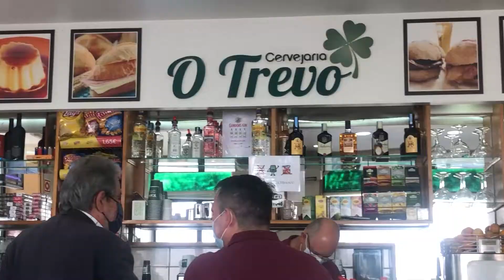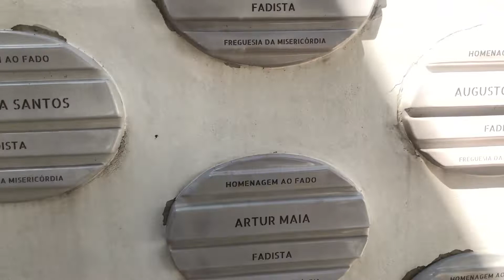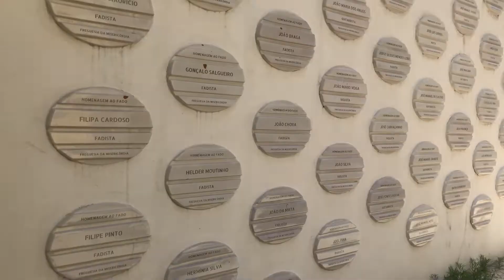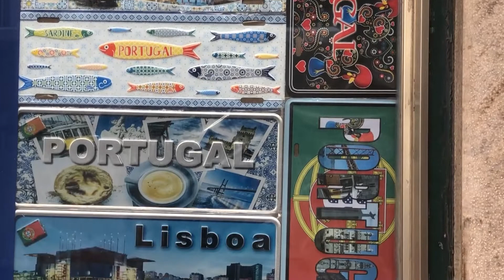شهر لیسبون پایتخت کشور پرتغال جاذبه های گردشگری و توریستی اروپا پارت یک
بچه ها  خوشحال میشم که نظرتونو زیر ویدیو برام بنویسین 🙏🏻💞

🌍 به ZeDiba خوش آمدی! 🎥✨
 تجربه‌های جذاب و متنوع از زندگی در آلمان گرفته تا سفر به زیباترین شهرهای اروپا. 🌟
💡 موضوعات کانال :

🇩🇪 زندگی در آلمان: فرهنگ مردم آلمان، روابط اجتماعی و عاشقانه آلمانیها، شوک‌های فرهنگی بین ایرانی‌ها و آلمانی‌ها
✈️ مهاجرت به آلمان: نکات کاربردی درباره مهاجرت، خوبی‌ها و سختی‌ها، اجاره خانه و زندگی در برلین
🏡 تجربه‌های ما از زندگی  روزمره درآلمان : ولاگ‌های زندگی، خرید دوچرخه 🚲، نگهداری حیوانات خانگی 🐾
🥨 آشپزی و نوشیدنی‌های آلمانی: طرز تهیه غذاهای سنتی و نوشیدنی‌های سنتی المان 🍻
📚 تحصیل در آلمان: نکات مهم برای دانشجویان در آلمان و تجربه‌های شخصی ما 🎓
🎨 سفر و هنر: سفر به شهرهای زیبا مثل مادرید، سوویا، والنسیا، پورتو، و لیسبون 🇪🇸🇵🇹 | تجربه‌های هنری و بازدید از موزه‌ها و گالری‌ها
👟 تجربه کفش پابرهنه (برفوت): چرا این سبک را انتخاب کردیم و چطور زندگی‌مان تغییر کرد 🏃‍♂️
🎭 ویدیوهای فان و جذاب: واقعیت‌های جالب و بامزه درباره مردم آلمان و سبک زندگی‌شان 😄
❤️ اگر به مهاجرت به آلمان، زندگی در اروپا، سفرهای اروپایی، یا کشف فرهنگ‌های جدید علاقه داری، با زدیبا همراه شو!
🎯 ویدیوها ترکیبی از تجربه، سرگرمی و اطلاعات کاربردی هستند تا بیشتر از قبل لذت ببری.

🔔  کانال ZeDiba ✨ روسابسکرایب کن 💁🏽‍♀️ زنگوله کناردکمه سابسکرایب و روی All بزار تا هیچ ویدیویی را از دست ندی!